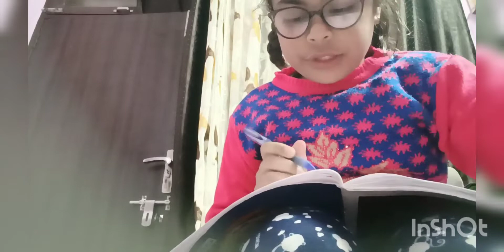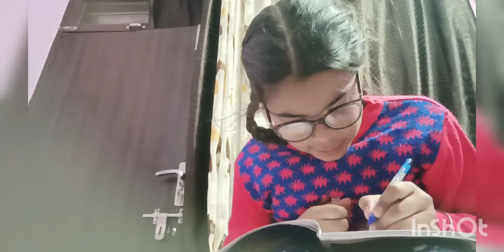TYPES OF STUDENTS IN EXAMS 🤣🤣🤣🤣